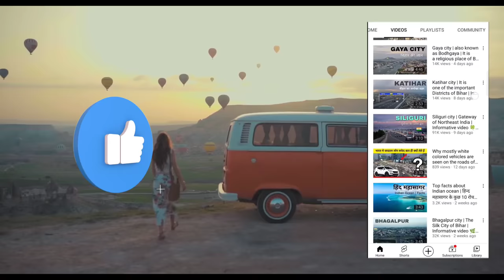Gwalior City | cultural capital of Madhya Pradesh | Gwalior fort 🌿🇮🇳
In this video we will know complete information about Gwalior, the most beautiful city of the Indian state of Madhya Pradesh.

About Gwalior city :-

Gwalior is a historic city in the Indian state of Madhya Pradesh. It is located just 423 km away in north from the state capital, Bhopal. It comes under the administrative district of Gwalior.

Places to visit in Gwalior city

(1) Gwalior Zoo
(2) Tomb of Ghaus Mohammed
(3) Gwalior city tour
(4) Jai Vilas Palace
(5) Teli ka mandir
(6) Saas bahu temple
(7) Scindia Museum
(8) Gujari Mahal (State Archaeological Mseum)
(9) Gwalior fort
(10) Man Mandir Palace